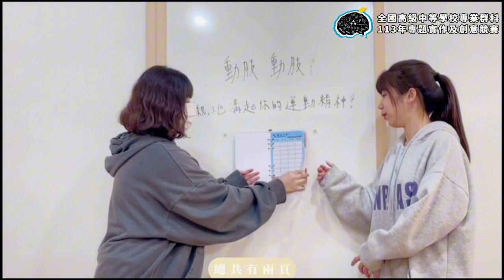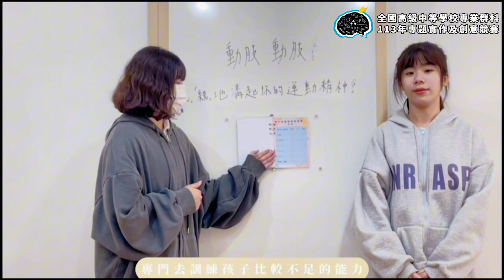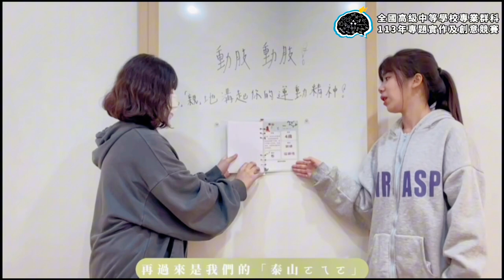113年決賽【家政群】專題組第1名：動肢動肢！「親」「親」地溝起你的運動精神！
得獎獎項：【家政群－專題組－第1名】
參賽學校：中山學校財團法人高雄市中山高級工商職業學校
作品名稱：動肢動肢！「親」「親」地溝起你的運動精神！
指導老師：邱○鈴、林○玉
參賽學生：林○甄、李○綺、謝○婷、鍾○臻